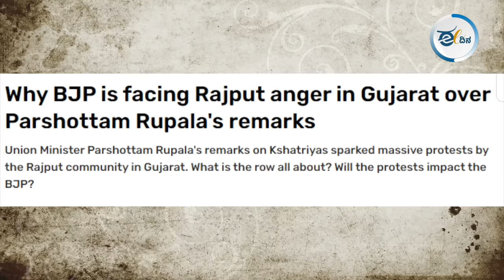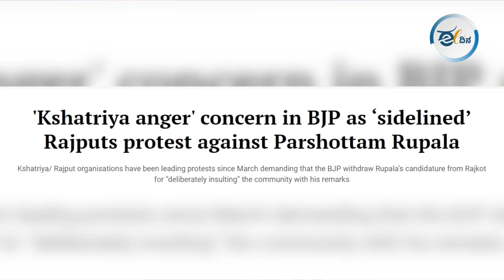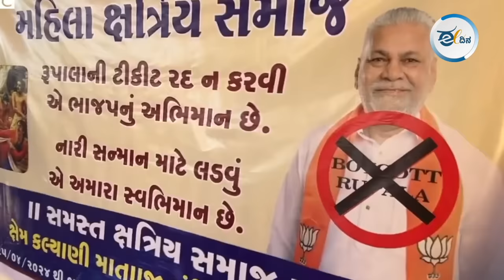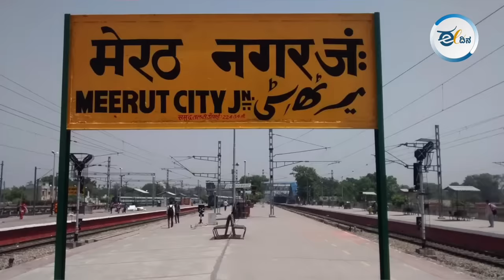ಅಸಮಾಧಾನಗೊಂಡ ರಜಪೂತರು, ಆತಂಕದಲ್ಲಿ ಬಿಜೆಪಿ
ರಜಪೂತರೊಂದಿಗೆ ಹೋಲಿಸಿ ದಲಿತರನ್ನು ಹೊಗಳಿದ ನಿರುಪದ್ರವಿ ಟಿಪ್ಪಣಿಯೊಂದು ಬೆಟ್ಟವಾಗಿ ಬೆಳೆದು ಗುಜರಾತಿನ ರಾಜಕೋಟ್ ಲೋಕಸಭಾ ಕ್ಷೇತ್ರದ ಬಿಜೆಪಿ ಅಭ್ಯರ್ಥಿ ಕೇಂದ್ರ ಮಂತ್ರಿ ಪರ್ಷೋತ್ತಮ ರೂಪಾಲ ಅವರನ್ನು ಕಾಡತೊಡಗಿದೆ. ಸಿಡಿದೆದ್ದಿರುವ ರಜಪೂತ ಸಮುದಾಯ, ರೂಪಾಲ ಅವರ ಟಿಕೆಟ್ ಕಿತ್ತುಕೊಂಡು ಬೇರೆ ಹುರಿಯಾಳನ್ನು ಹೂಡುವಂತೆ ಬಿಜೆಪಿಯ ಮೇಲೆ ಭಾರೀ ಒತ್ತಡ ಹೇರತೊಡಗಿದೆ. ರೂಪಾಲ ಅವರು ಗೋಗರೆದು ಕ್ಷಮೆ ಕೇಳಿದರೂ ಜಗ್ಗಿಲ್ಲ. ಈ ವಿವಾದ ಭುಗಿಲೇಳುವ ತನಕ ಬಿಜೆಪಿಯ ಪಾಲಿಗೆ ಅತ್ಯಂತ ಸುರಕ್ಷಿತ ಲೋಕಸಭಾ ಕ್ಷೇತ್ರ ಅಂತ ಕರೆಸಿಕೊಂಡಿತ್ತು.